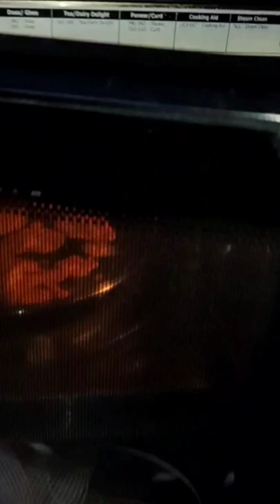Paneer Tikka Recipe in Microwave oven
Musician: @iksonmusic